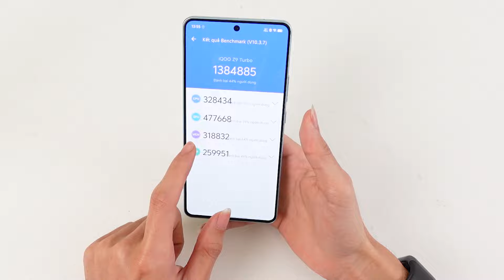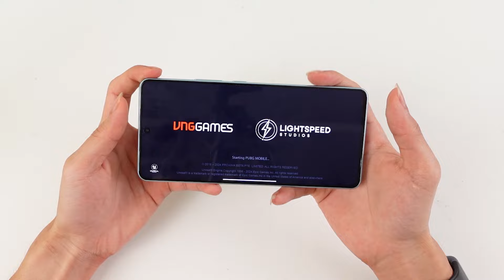TEST GAME IQOO Z9 TURBO: SNAP 8S GEN3, AMOLED 144HZ, PIN 6.000 SẠC 80W...